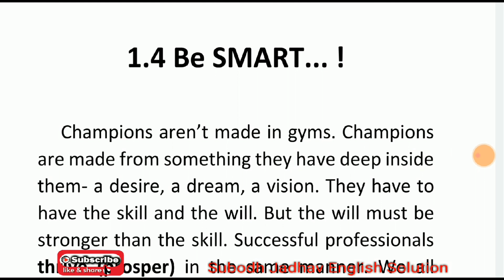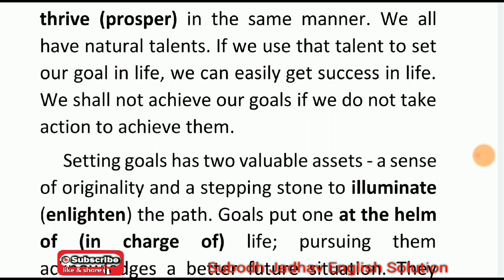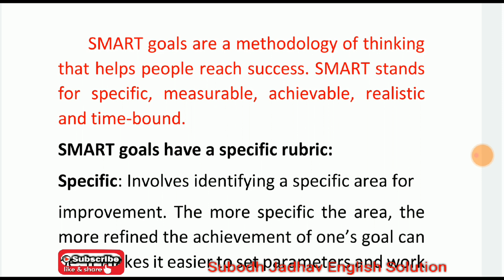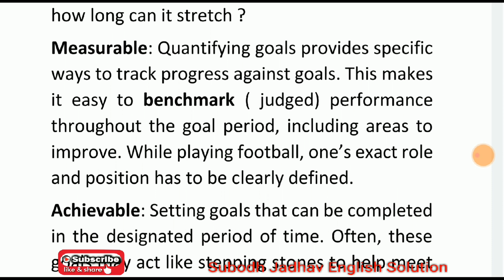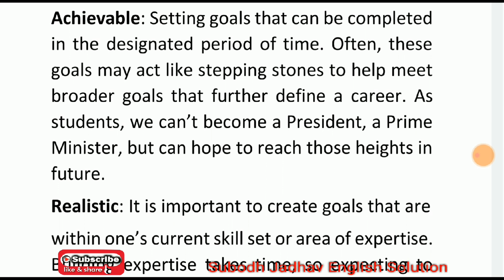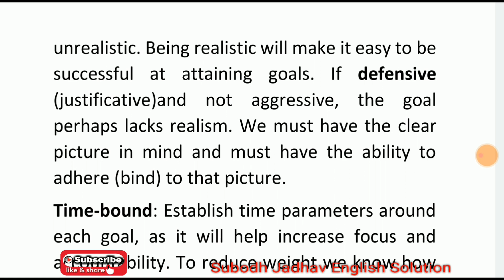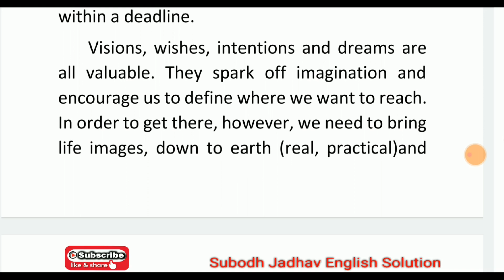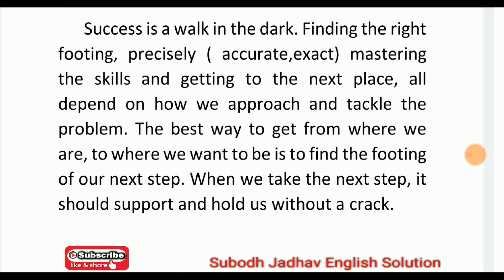Class 10 1.4 Be Smart Marathi Explanation /maharashtra board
Class 10 All lessons and poem List link

Unit 1 links-

1.2 An Encounter of a Special Kind link

1.3 Be Smart ! Link

1.1 A Teenager's Prayer link

1.3 Basketful of Moonlight link

1.5 His first Flight link